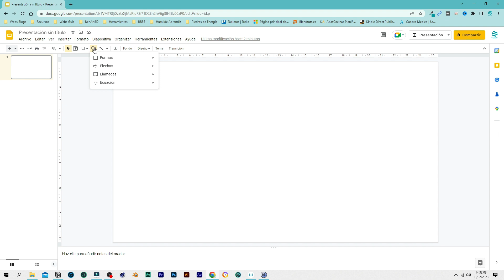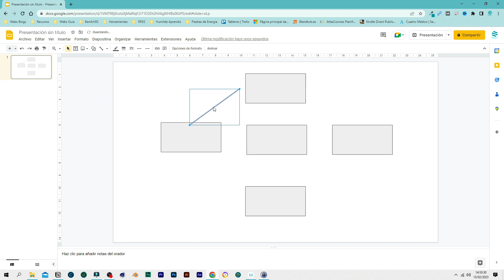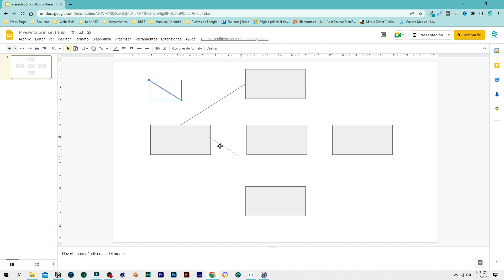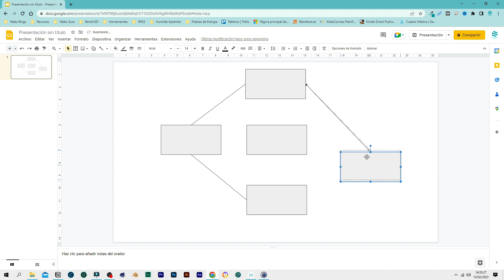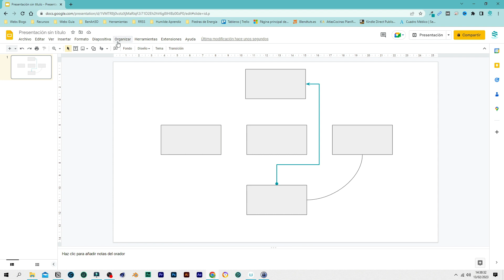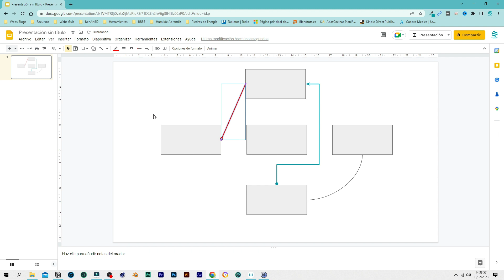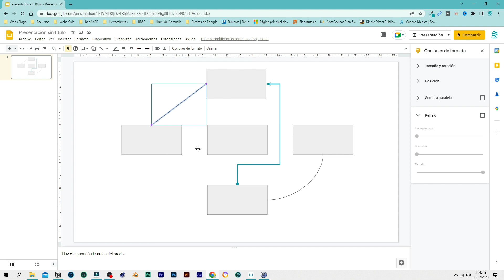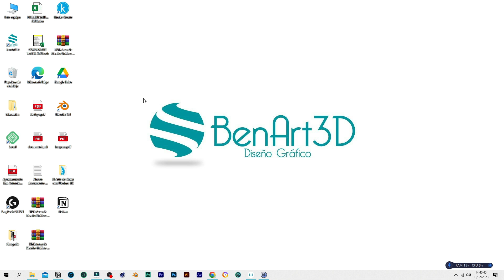Curso Google Slides. ✒️ Insertar líneas y curvas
Transforma tus presentaciones en obras de arte visuales con nuestro completo curso de Google Slides. Aprende a insertar líneas y curvas personalizadas, desde rectas y curvas simples hasta líneas con efectos de sombra y gradientes de color. Descubre cómo personalizar el grosor, la longitud, el color y otros efectos de líneas y curvas, y crea presentaciones visualmente impresionantes en minutos. Aprende las mejores prácticas para insertar líneas y curvas en tus presentaciones y cómo crear diseños que impresionen a tus espectadores.